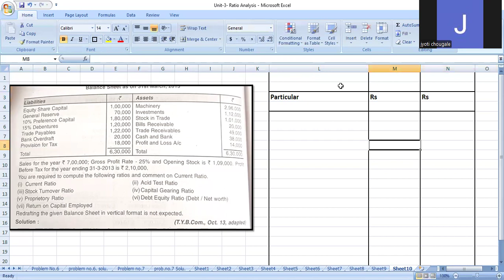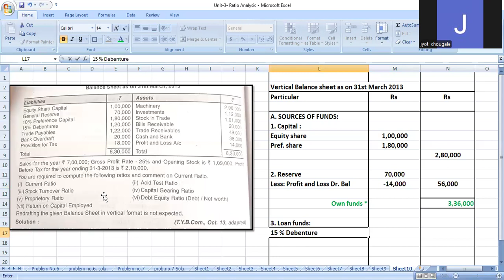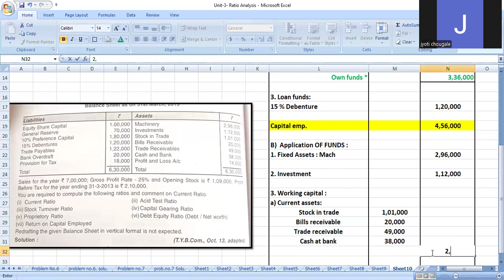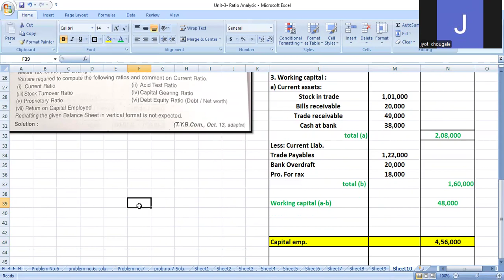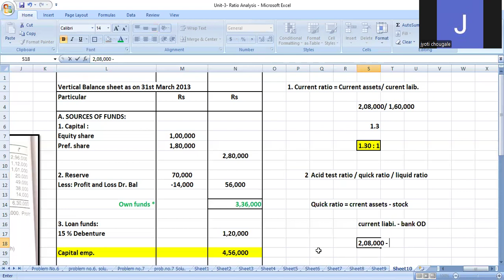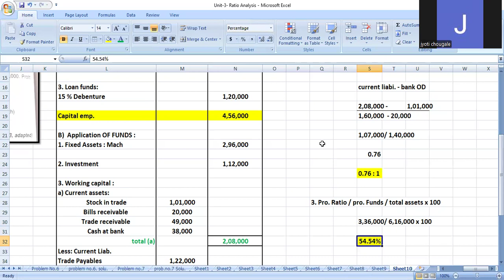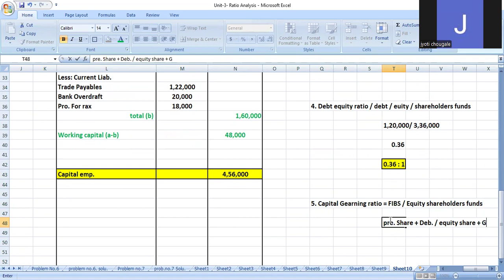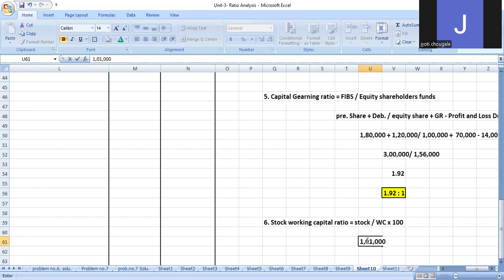SYBCOM I SYBMS I Management Accounting I Ratio Analysis I Practical Problem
Learn Commerce and Accountancy with Dr. Jyoti Chougale